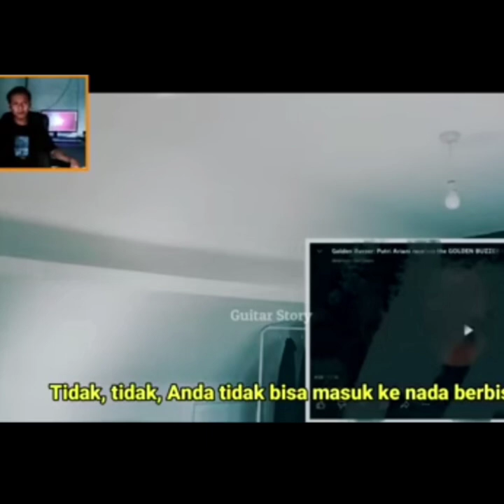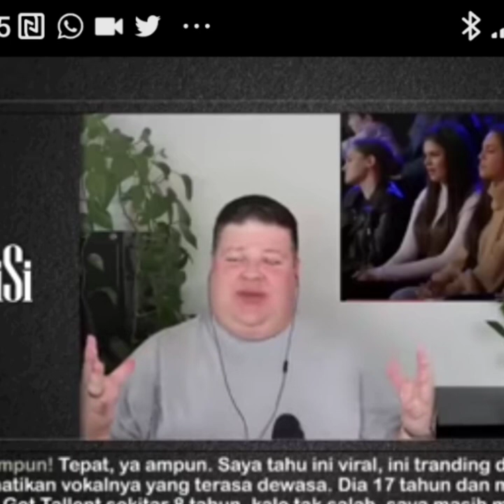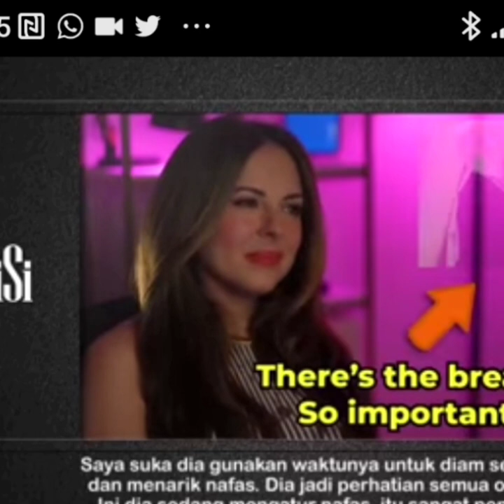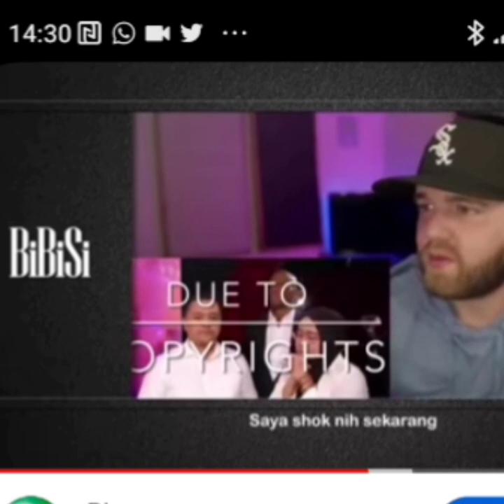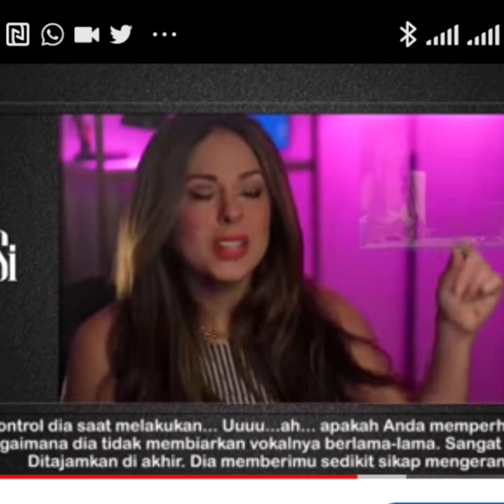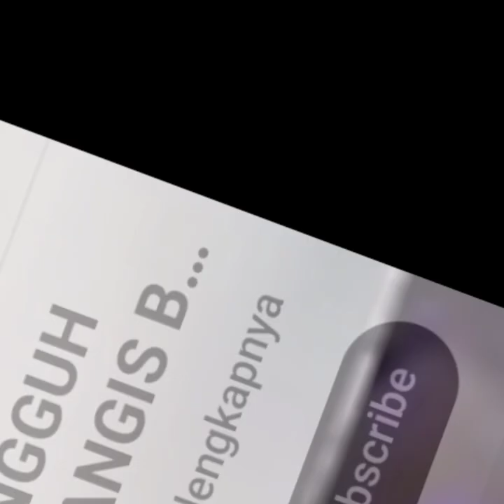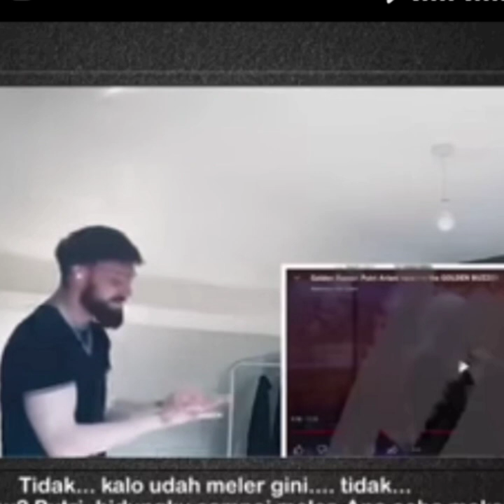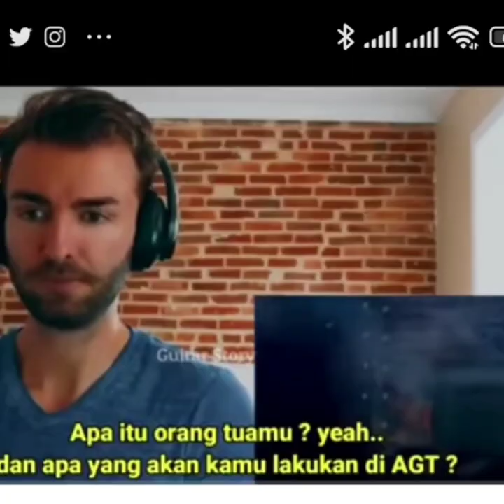Putri Ariani, dari Nusantara hingga Mancanegara Dibuat Terkesima dan Terpukau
Putri Ariana kariernya bakal moncreng setelah mendapat golden buzzer. penampilannnya di America's Got Talent mendapat perhatian dan pujian dari berbagai pihak. Dari Nusantara hingga mancanegara dibuat terpukau dan terkesima